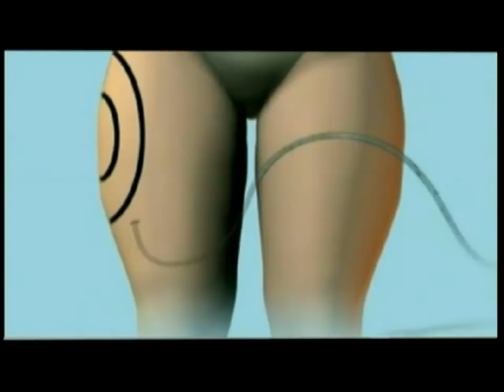SchoolTV Beeldbank suggestie - Liposuctie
Wij hebben geprobeerd zo goed mogelijk een SchoolTV filmpje na te maken, wat aardig gelukt is! Het doel is om de Beeldbank te bereiken, wat na 2 dagen gelukt is! Ze vonden het filmpje erg informatief, maar door de beelden helaas niet op de site te krijgen... Ze adviseren ons om door te gaan. Bedankt voor jullie reactie SchoolTV Beeldbank!